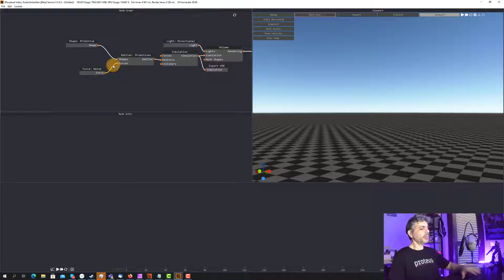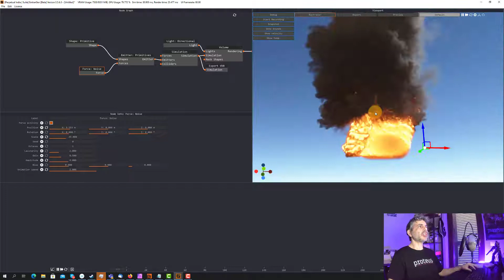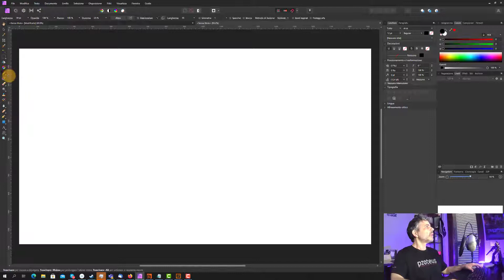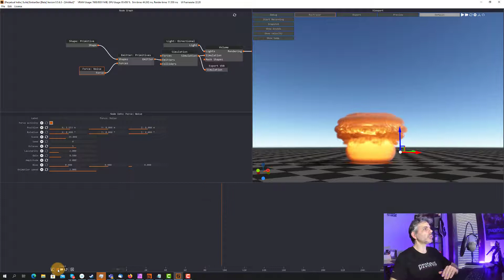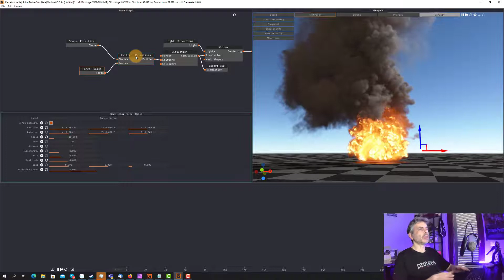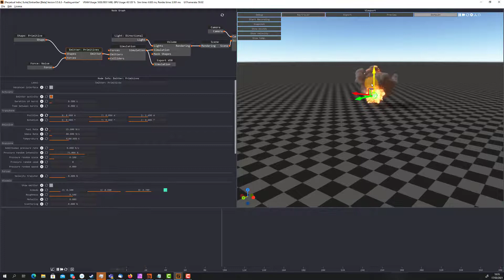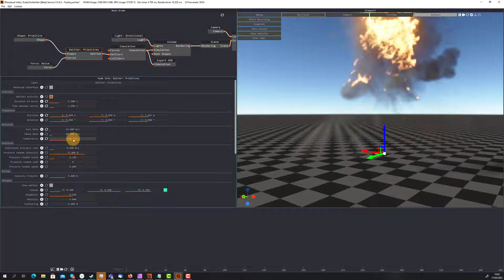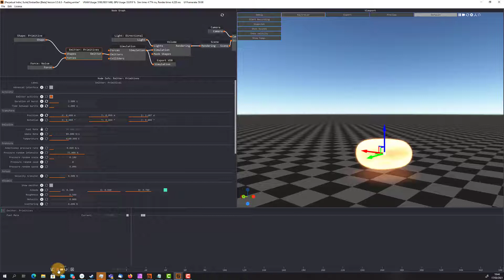Embergen Introduction - Lezione 03 (Italiano)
Terza lezione per questo mini-corso introduttivo ad Embergen della JangaFX.
Continuiamo il discorso iniziato nella seconda lezione parlando dell'emissione di fluido/particles, focalizzando prima sull'analisi del noise e di come questo controlla l'emissione e la sua dinamica iniziale, per poi iniziare a vedere alcuni dei parametri di emissione, vedremo anche brevemente come animare un parametro qualsiasi esso sia.
Quello che vedremo oggi tornerà utile al progetto che inizieremo nella prossima lezione, creare una nuvola e controllare un banco di nuvole.